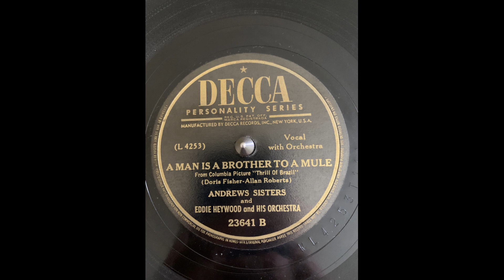Andrews Sisters A Man Is A Brother To A Mule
Decca 23641 B (L 4253) Recorded 7/24/1946

with Eddie Heywood and his Orchestra